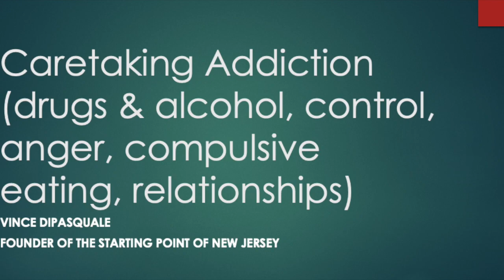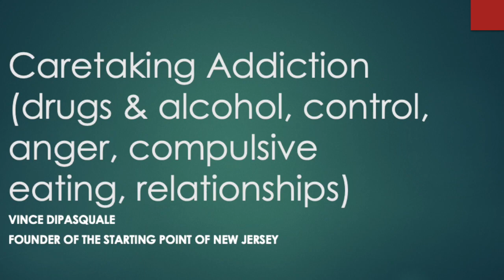Addiction Zoom Series: Caretaking Addiction (January 27, 2021)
This video is about Caretaking Addiction (drugs & alcohol, control, anger, compulsive eating, relationships)

Please visit The Starting Point, Inc. of New Jersey Channel for more content: